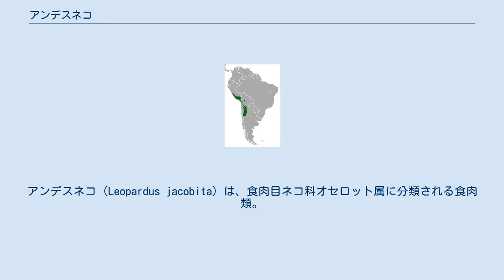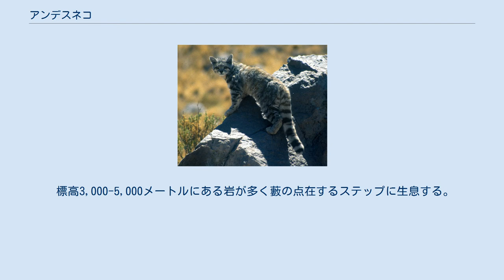アンデスネコ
アンデスネコ（Leopardus jacobita）は、食肉目ネコ科オセロット属に分類される食肉類。
 アルゼンチン、チリ北部、ペルー南部、ボリビア 体長57-65センチメートル。
尾は長く、後述のように長い体毛で被われるため太く円筒形に見える。
背面は4センチメートル、尾は3.5センチメートルの長く柔らかい体毛で密に被われる。
背面の毛衣は灰褐色で、不明瞭な褐色の斑紋が入る。
耳介背面に黒く縁取られた白い斑点（虎耳状斑）が入らない。
腹面の毛衣は白い。
腹部や四肢には黒い斑点が入る。
尾に8-9本の黄褐色や黒の輪状斑が入る個体もいる。
 耳介は大型で丸みを帯びる。
歯列は門歯が上下6本、犬歯が上下2本、小臼歯が上顎6本、下顎4本、大臼歯が上下2本で計30本。
 標高3,000-5,000メートルにある岩が多く藪の点在するステップに生息する。
 食性は動物食で、小型哺乳類（チンチラ、ヤマビスカーチャ）、鳥類などを食べた例がある。
 放牧による獲物の減少、および牧羊犬が野生化したノイヌなどによる生息数の減少が懸念されている。